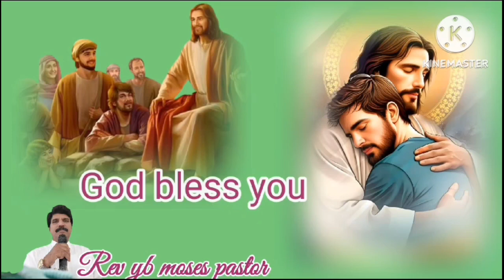@ సేవకులకు శ్రమలా???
Rev yb moses pastor#
# క్రీస్తు యేసు నందు సద్బాక్తితో బ్రతుకేనుద్దేశించు వారందరు హింస పొందుదురు
క్రీస్తును నమ్ముకొని సువార్త చేస్తున్న వారిపై సైతాన్ అనుచరులు తప్పక కించపర్చుదురు ఆటివారికి బయపడకండి మన గురి దేవుని పై ఉంచి సువార్త ప్రకటించాలి..
నశించి పోతున్న ఆత్మలను రక్షణ లోకి నడిపించాలి దేవుడు మన పై ఉంచిన బాధ్యత ను నెరవేర్చాలి
స్వాతికులు ధన్యులు ', వారు భూలోకమును స్వాతత్రించుకొందు రు. మత్త 5:5